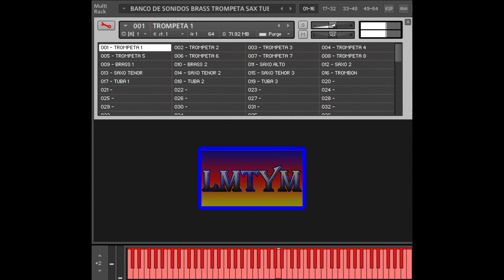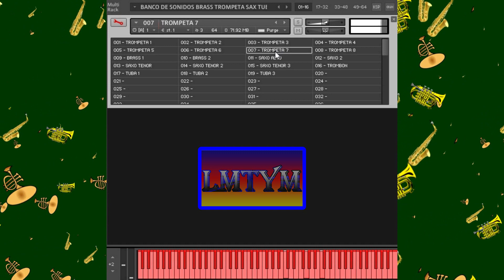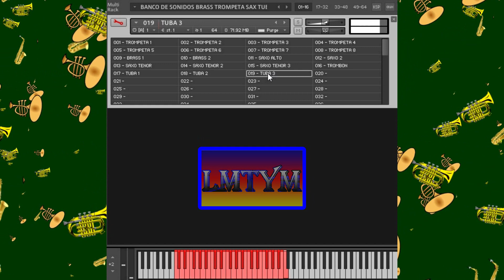SUPER BANCO DE SONIDOS🎷🎺 🎺Brass,Trumpets,Saxs,Tubas😱SAMPLES para KONTAKT😱(+ WAVS) 🎼🎹¡¡MEDIAFIRE!!🔥💯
Las mejores BANCOS DE SONIDOS: BRASS, TROMPETAS, SAXOS, TUBAS para KONTAKT - SAMPLES KONTAKT.